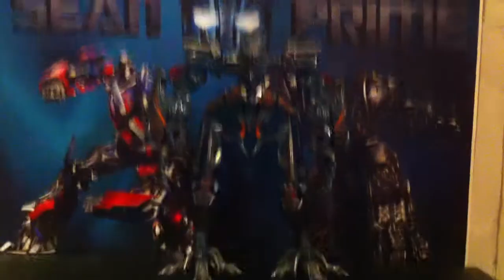Video Review of the Transformers Revenge of the Fallen The Fallen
Thanks to my friend David! Hope you enjoy!